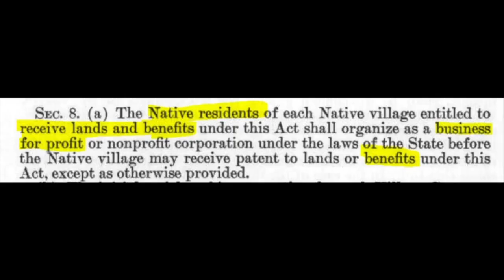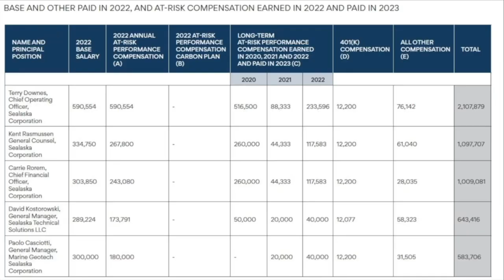2024 Independent Candidate Monico Ortiz